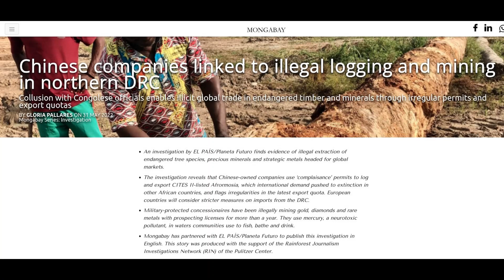How China controls key materials for EV production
China controls a significant portion of the global supply of key materials for electric vehicle (EV) production, including lithium, cobalt, and graphite. This gives China a lot of power over the global EV industry.

Lithium

Lithium is a key component of EV batteries. It is used to make the cathode, which is the positive electrode in the battery. Lithium is a relatively rare element, and China is the world's largest producer of lithium.

China produces over 60% of the world's lithium. Most of this lithium is produced in Qinghai province, which is home to the world's largest lithium deposit.

Cobalt

Cobalt is another key component of EV batteries. It is used to make the negative electrode in the battery. Cobalt is a relatively rare element, and China is the world's largest producer of cobalt.

China produces over 70% of the world's cobalt. Most of this cobalt is produced in the Democratic Republic of the Congo, where Chinese companies control a significant portion of the mining industry.

Graphite

Graphite is used to make the anode, which is the negative electrode in the battery. Graphite is a relatively common element, but China is still the world's largest producer of graphite.

China produces over 80% of the world's graphite. Most of this graphite is produced in Shandong province.

China's control over key EV materials

China's control over key EV materials gives it a lot of power over the global EV industry. If China were to restrict the supply of these materials, it could have a devastating impact on the EV industry.

China could use its control over key EV materials to extract economic or political concessions from other countries. For example, China could demand that other countries buy Chinese EVs or allow Chinese companies to invest in their EV industries.

China could also use its control over key EV materials to disrupt the global EV supply chain. For example, China could restrict the export of EV materials or raise prices. This could delay or even derail the transition to EVs in other countries.

Oliver Zipse on China's control over key EV materials

Oliver Zipse, the CEO of BMW, has warned about the risks of China's control over key EV materials. He said that we must be careful not to increase dependency on very few countries when pushing for EVs.

Zipse's concerns are valid. China's dominance in the EV materials market is a strategic risk that needs to be addressed.

What can be done to reduce China's control over key EV materials?

There are a number of things that countries can do to reduce China's control over key EV materials.

    Diversify the supply chain. Countries should invest in mining and processing EV materials in other countries, such as Australia, Canada, and the United States. This will reduce reliance on China and make the global EV supply chain more resilient.
    Invest in recycling. Recycling EV batteries can help to reduce the need for new EV materials. Countries should invest in recycling facilities and infrastructure.
    Develop new technologies. Countries should invest in research and development to develop new EV battery technologies that use less or no lithium and cobalt. This will reduce reliance on key EV materials that are controlled by China.

By taking these steps, countries can reduce the risks associated with China's control over key EV materials and ensure that the transition to EVs is a success.